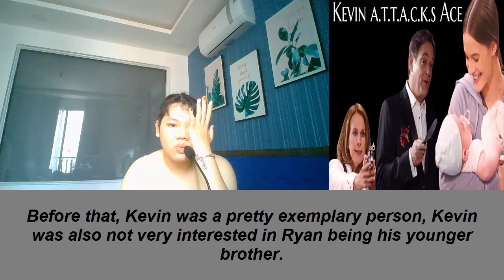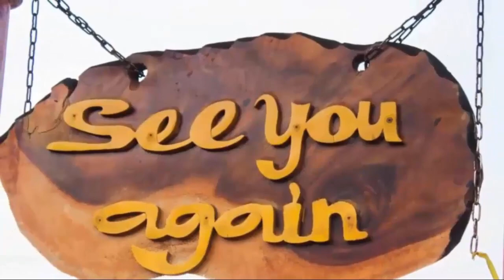Kevin Is Transformed By Great Shock, Laura K.i.l.l.s Her Husband - General Hospital Spoilers